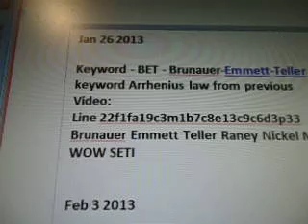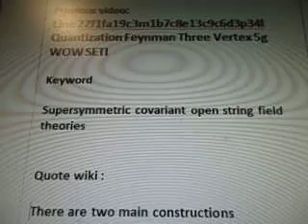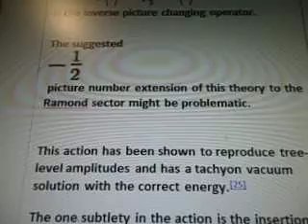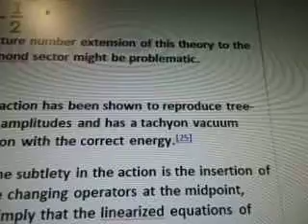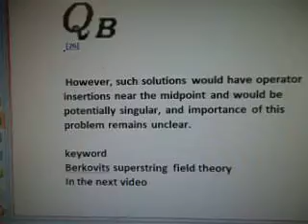Line 22f1fa19c3m1b7c8e13c9c6d3p34m1 Supersymmetric Covariant String 5g WOW SETI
5g force ufo engine acceleration plasma formulas

part 284c3m1b7c8e13c9c6d3p34m1 of 100 videos there are more videos after this one i'll post all then update the number.

11/111/1/1/14=0.0071
Google 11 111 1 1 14

More spring theories math equations
 keyword research for ufo space shipWow data

Keyword - BET - Brunauer-Emmett-Teller to keyword Arrhenius law from previous
Line 22f1fa19c3m1b7c8e13c9c6d3p33   Brunauer Emmett Teller Raney Nickel Metals 5g WOW SETI

Keywords newtons law + classical wave equation leads to keyword wave velocity to
Pulse wave velocity to velocity of the forward traveling wave

Previous video:
Line 22f1fa19c3m1b7c8e13c9c6d3p34l Quantization Feynman Three Vertex 5g WOW SETI

Supersymmetric covariant open string field theories
My thoughts

Euclid elements triangle extends to D (book 1 or 4 of elements)